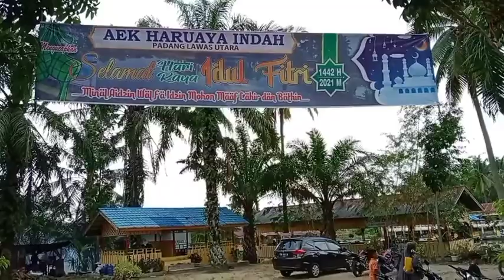lebaran di kota gunung tua paluta || objek wisata aek haruaya indah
objek wisata aek haruaya indah kota gunung tua salah satu wisata yanga ada dikota gunung tua tidak jauh dari pusat kota gunung tua. arah ke poken salasa  atau portibi.
nah kali ini kita mau tunjukin jalan nya kesana.
dan nikmati oesona wisatany.

buat abangku : yahya regar
mohon izin
back sound lagunya dipake

cipt  :yahya regar

bila tidak berkenen bisa kita hapus bg..
maju paluta.